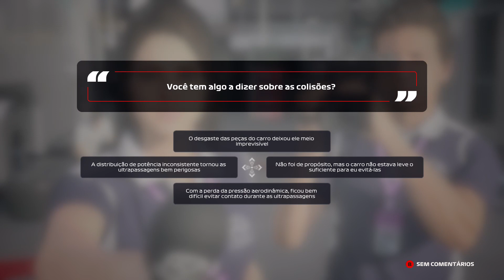F1 2020 - Carreira #33